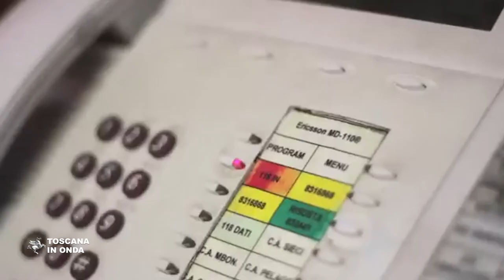Presentato il nuovo codice della Protezione Civile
ll nuovo Codice riforma il sistema della Protezione Civile e sarà adeguato alle esigenze regionali attraverso un processo partecipativo aperto a cittadini e associazioni. La notizia